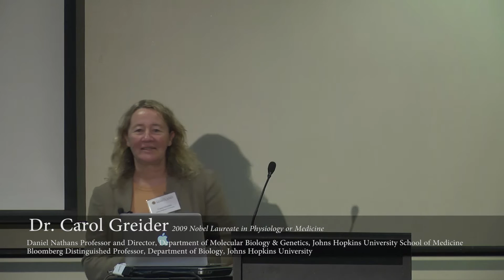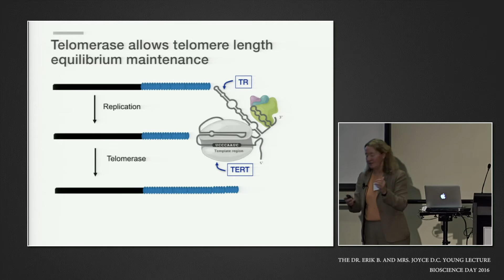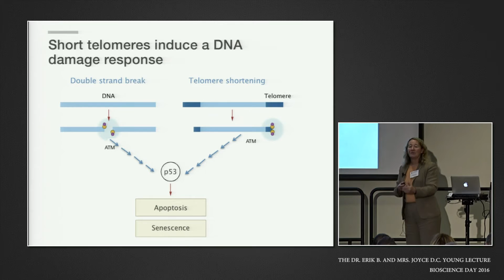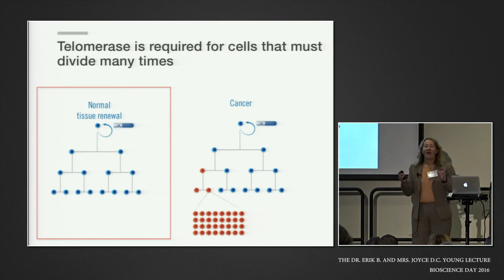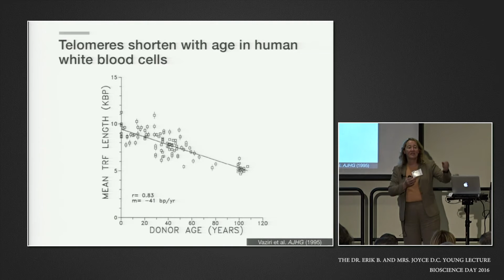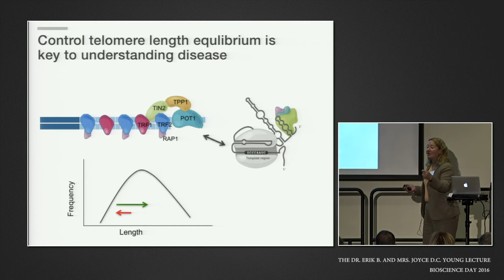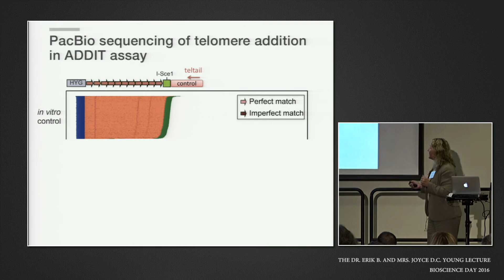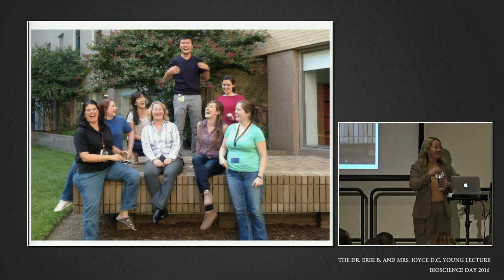Carol Greider - UMD Bioscience Day 2016 Young Lecture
University of Maryland Bioscience Day 2016
DR. ERIK B. AND MRS. JOYCE D.C. YOUNG LECTURE

"Telomerase and the regulation of telomere length equilibrium"

by
CAROL GREIDER
2009 Nobel Laureate in Physiology or Medicine
Daniel Nathans Professor and Director, Department of Molecular Biology & Genetics, Johns Hopkins University School of Medicine
Bloomberg Distinguished Professor, Department of Biology, Johns Hopkins University

Abstract
Telomeres are conserved structures that protect chromosome ends in eukaryotes. Telomeres shorten with cell division, and this shortening is counterbalanced by telomerase, which adds telomere repeats onto chromosome ends. The disruption of telomere length maintenance is associated with both cancer and age-related disease. Inappropriate elongation of telomeres can allow the continued growth of cancer cells. On the other hand, insufficient telomere maintenance causes a spectrum of disease in humans including bone marrow failure, pulmonary fibrosis and immune senescence, collectively known as telomere syndromes. The mechanism that establishes and maintains telomere length equilibrium is not fully understood. This equilibrium involves the regulated recruitment of telomerase and the regulated dissociation of telomerase from the telomere end at the appropriate time in the cell cycle. We use yeast and mouse models to dissect the conserved underlying mechanism that establishes the telomere length equilibrium. A sophisticated understanding of these mechanisms will allow new approaches to treat telomere-mediated disease.

Carol Greider received a B.A. from UC Santa Barbara in 1983 and a Ph.D. in 1987 from UC Berkeley. In 1984, together with Elizabeth Blackburn, she discovered telomerase, an enzyme that maintains chromosome ends. In 1988, Greider was appointed as a Fellow at Cold Spring Harbor Laboratory, and in 1994 was promoted to investigator. In 1997, she moved to the Johns Hopkins University School of Medicine. In 2004, she was appointed as the Daniel Nathans Professor and director of the Department of Molecular Biology and Genetics at Johns Hopkins University. Greider’s lab currently studies telomeres and telomerase in cancer and age-related degenerative disease. Greider shared the Nobel Prize in Physiology or Medicine with Blackburn and Jack Szostak in 2009.